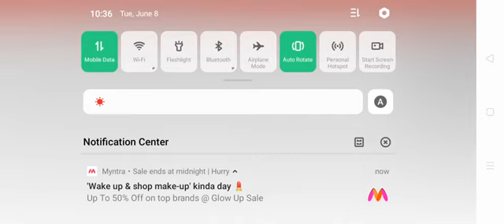Pericyclic reactions 02. Electro cyclic reactions questions. |UPHESC|GDC|NET|GATE BY R.K Sir.